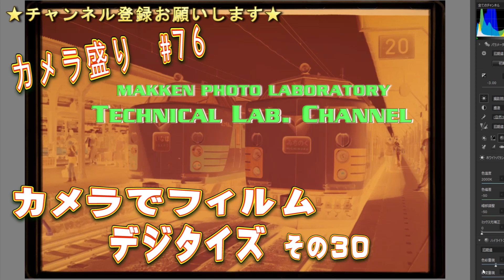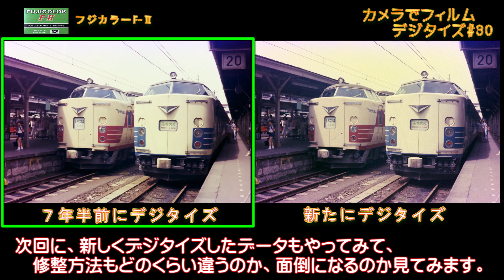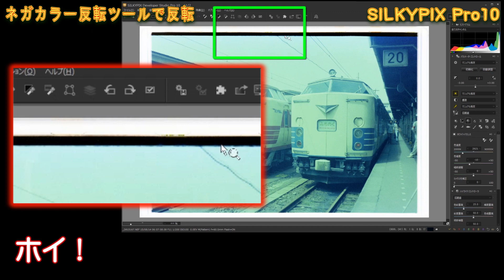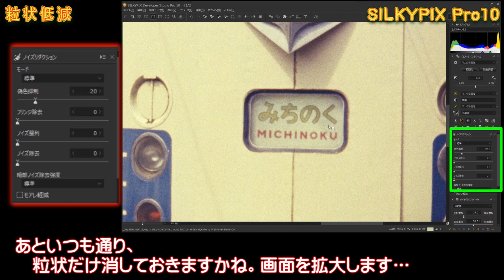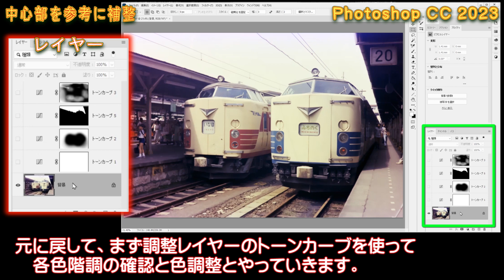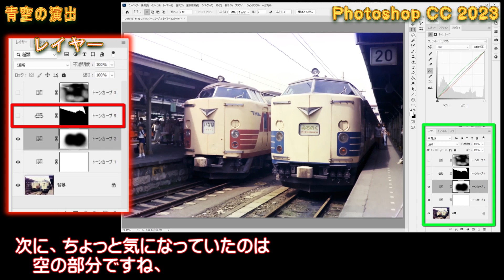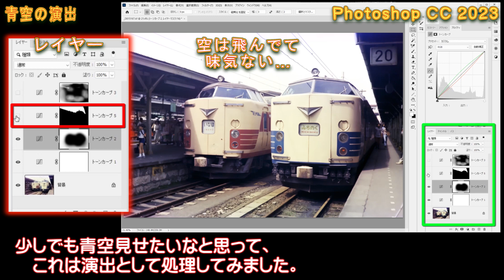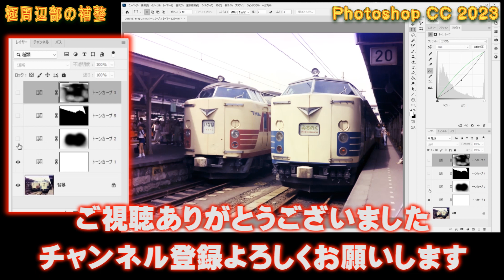カメラでフィルムデジタイズ ＃30 褪色修整その４・ネガカラー編・SILKYPIX＆Photoshop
「カメラ盛り76／カメラでフィルムデジタイズ その30」、褪色修整編＃04。
今回も褪色したネガの修正作業、その４です。同じネガを7年半前にデジタイズしたデータと今回デジタイズしたデータを比較しつつ、まず7年半前のデータから整えていってみます。ソフトはSILKYPIX Pro10とPhotoshopCC 2023を使います。

00:00 　OP
00:50 　２つのデジタイズデータ比較
04:27 　SILKYPIXパート
07:43 　Photoshopパート
08:25 　Photoshopパート 調整レイヤー1 中心部の色階調修整
11:01 　Photoshopパート 調整レイヤー2 周辺部の色階調修整
11:43 　Photoshopパート 調整レイヤー3 青空の演出
12:54 　Photoshopパート 調整レイヤー4 極周辺部の色階調修整

デジタイズ使用カメラ：Nikon D810
デジタイズ使用レンズ：AF-S MicroNIkkor60mmF2.8G ED

スキャンフィルム：FUJIFILM　Fujicolor F-II
フィルム撮影カメラ：MINOLTA　Hi-MATIC C